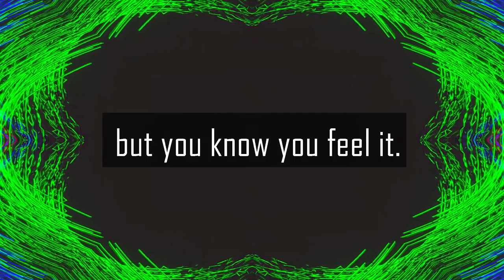Detox And Cleanse For Life - Guest: Levald Thomas Professional Detoxer - Innerverse Podcast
Innerverse Podcast Published on Jul 3, 2019

Have you ever seen what happens when you leave fast food out for several months? Now imagine that all the bad food you ever ate was still inside you somewhere, in it's original form! If you haven't detoxed, your body is begging for a cleanup!

Levald Thomas hosts the Youtube channel If I Only Knew 2, where he creates content about his experiences with a variety of cleansing and detox strategies. Tune in for an inspired chat on health, adventure, and spirituality.

JOIN INNERVERSE PLUS+
Get double length interview conversations, early podcast access and more, while supporting Chance and InnerVerse with your energy!

Check out this episode's Plus+ Extension!

Category
People & Blogs
License